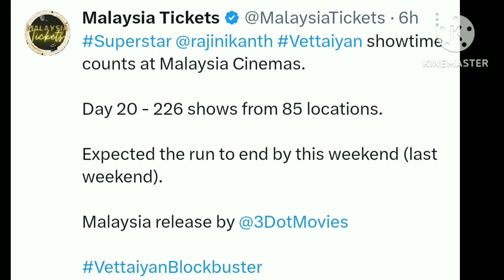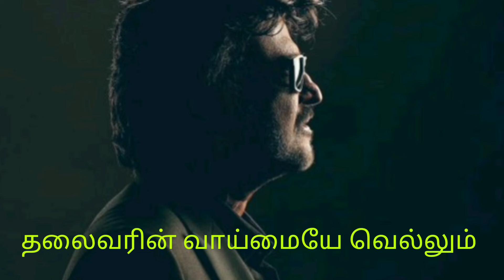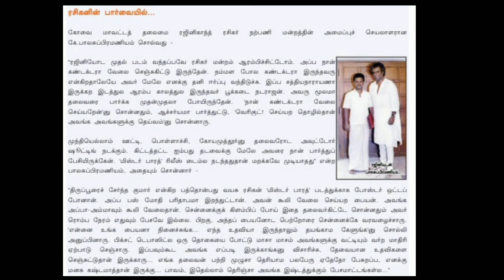தீபாவளி ரேஸில் வேட்டையன் 20வது நாளிலும் மலேஷியாவில் 226 காட்சிகளாக ஓடிக்கொண்டிருக்கும் வேட்டையன்